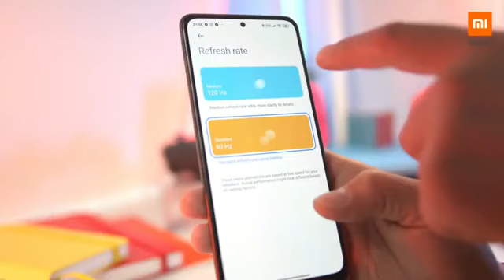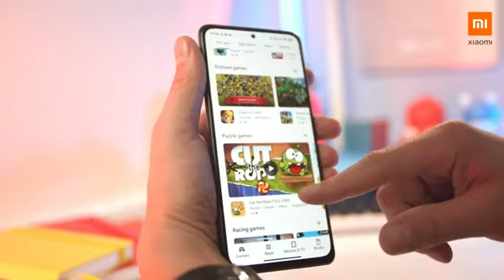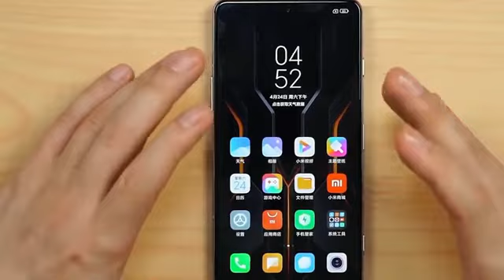Poco F3 GT 5G Real Gaming Phone | 12GB+256GB, 67W Charger | Full Specs | Price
Poco F3 GT 5G Real Gaming Phone | 12GB+256GB, 67W Charger | Full Specs | Price | Poco F3 GT | Buy Any Thing From Amazon

Note-: All THE IMAGES/PICTURE SHOWN IN THE VIDEO BELONGS TO THE RESPECTED OWNERS AND NOT ME. IM NOT THE OWNER OF ANY PICTURES SHOWED IN THE VIDEO Credit : If i have used in this video some Google Data( Images, Music, Clip Art and Short Videos etc.). the Respective Owners and thank you so much for providing if you feel bad please first contact me and then after take any action.